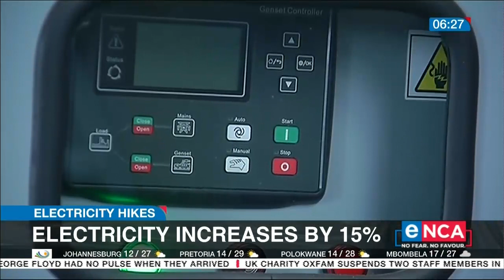Electricity Hikes | Electricity increases by 15%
A wave of price hikes kicks in April starting with electricity on Thursday. Those buying power directly from Eskom have been hit with a 15 percent tariff increase. Businesses and consumers are up in arms about paying more for unreliable electricity.